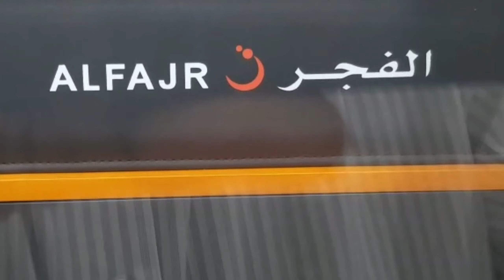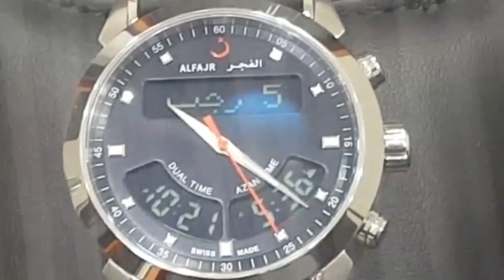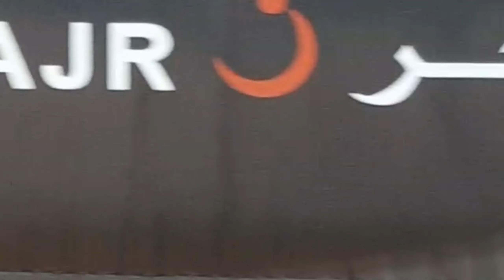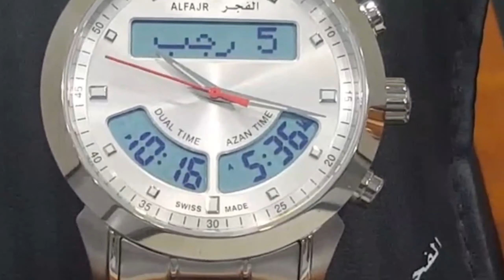Al fajr watches | SN Watches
Yeh watches Azan ka time,hijri calender Qible ka rukh batati hain is watch mai two time hain aik Dual time doosra Azan time.